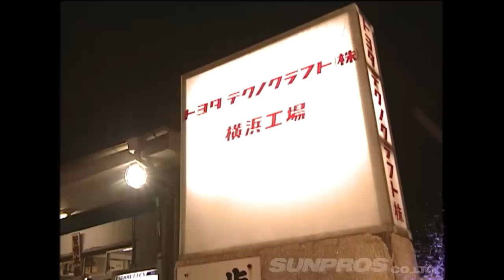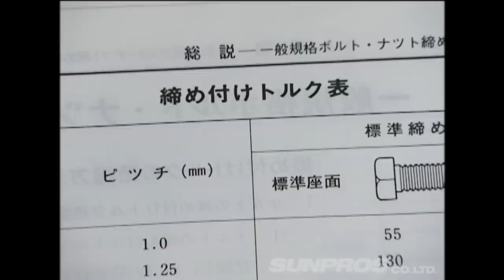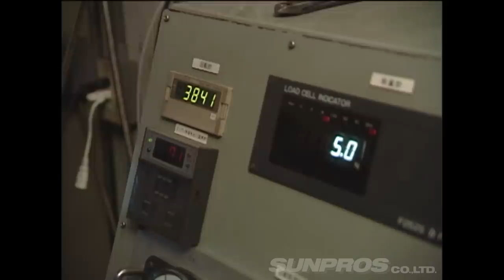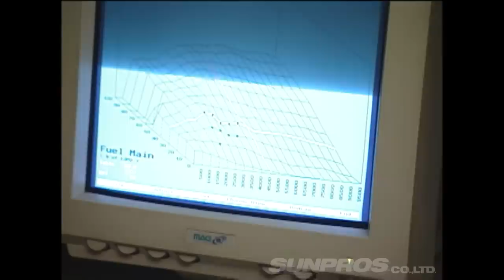【ENG Sub】ヒラピー ･ 章 の AE86 ワークボックス ep4 ～ 至高の 4A-Gエンジン 製作記 ～ / HiraP&Akira's AE86 Workbox ep4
ヒラピー （ 平岡寿道 ） ･ 章 （ 飯田章 ）の AE86 ワークボックス ep4 ～ 至高の 4A-Gエンジン 製作記 ～
究極のエンジン を作るべく章が向かった先は TRD 。
そこで ピストン 、 コンロッド 、 クランクシャフト などの エンジンパーツ をゲット。
さらに、 エンジンブロック を 東名パワード へ持ち込み加工してもらう。

HIRAP (Toshimichi Hiraoka) ･Akira (Akira Iida)'s AE86 workbox ep4 ～The supreme 4A-G engine manufacturing report～
TRD is where Akira went to create the ultimate engine.
So he got engine parts such as pistons, connecting rods, and crankshafts.
In addition, the engine block will be brought to Tomei Powered for processing.

火曜：新作
月曜・水曜・木曜・金曜：旧作をUP!!
Tue : New movie
Mon,Wed.Thu.Fri : Classic movie Update!!